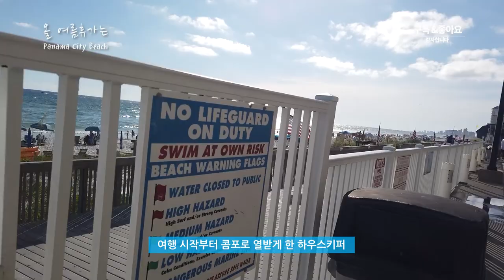플로리다 파나마시티 비치로 다녀온 2019년 여름 휴가 브이로그_첫 날